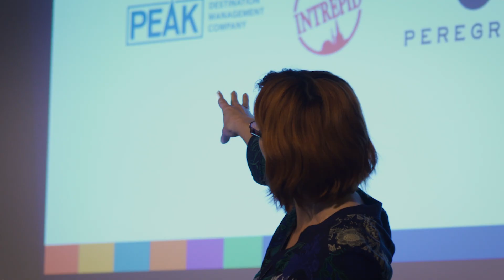Fishers exchange visit in Andros, Greece.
In February 2020, a workshop on fishing tourism took place in Andros, a small island at the heart of Northern Cyclades,  for the purposes of Mediterranean Small Scale Fisheries Project.